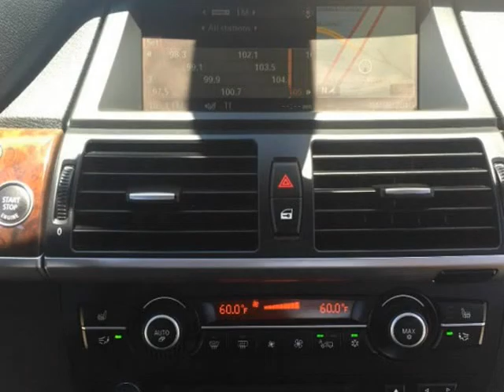2008 BMW X5 AWD 4dr 4.8i (EL PASO, Texas)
MELENDEZ AUTO SALES EAST
1590 JOE BATTLE BLVD
EL PASO